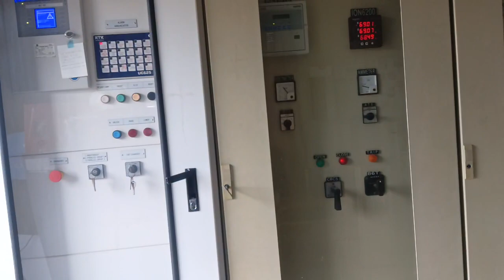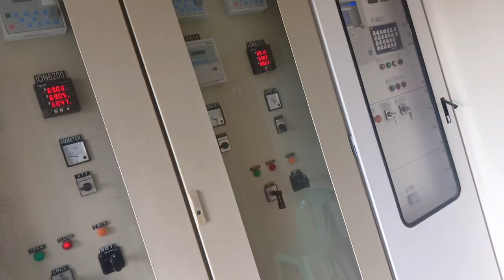how to operate a 69kv substation tender